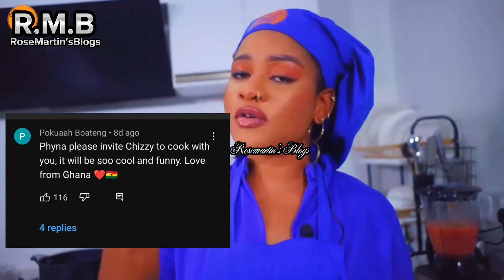WHAT'S PHYNA COOKING EPISODE 2. MARVIN ON CULTURAL ATTIRE AND HIS NEW LAUNCH BOOK.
video credit. ESplash TVC NEWS.